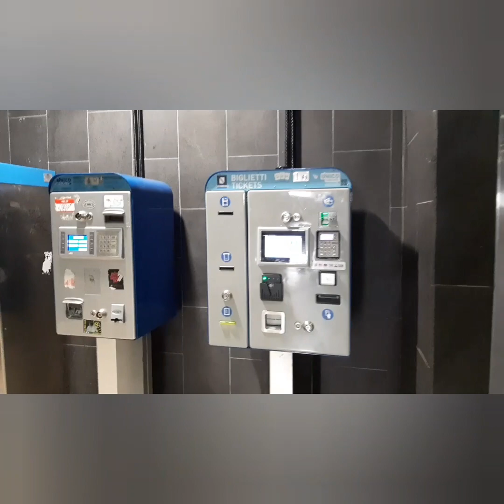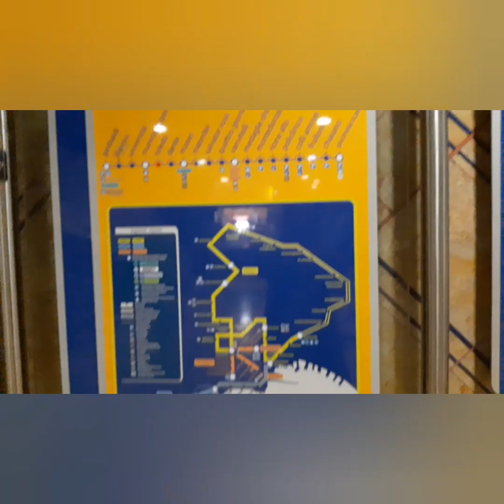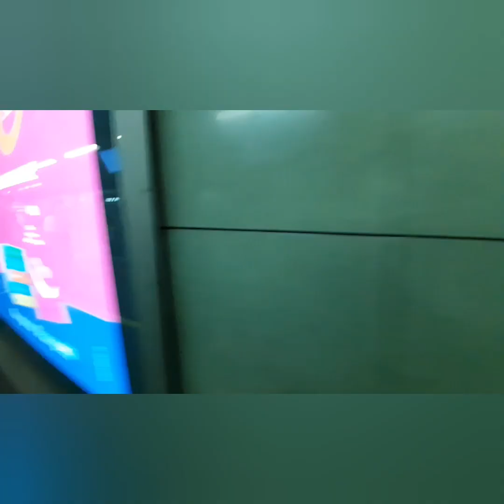Napoli Toledo la stazione (metropolitan piu bella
La BELLISSIMA STAZIONE Toledo metropolitan piu bella d europos /පොලව යටින්  යන  කොච්චි අඩි ගානක් යට satishion